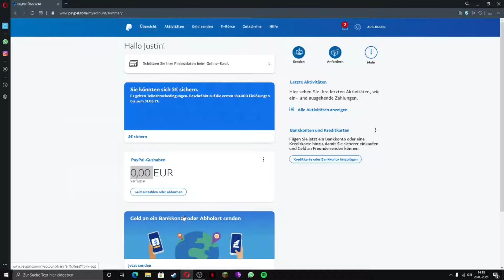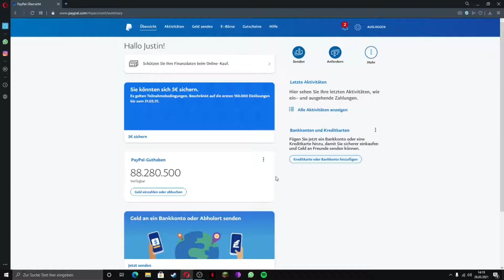Millionär in paar Sekunden?😳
Mein Equipment:

Mein Headset

Meine Tastatur & Maus

Mein Monitor

Mein Fernseher